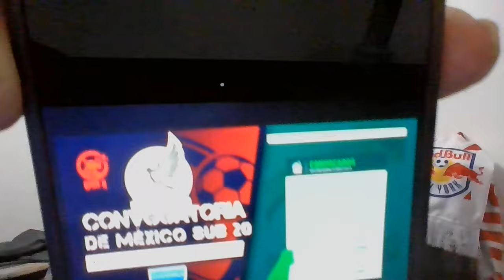🇬🇹🇲🇽MÉXICO LLAMA A MÁS DE 4 LEGIONARIOS PARA DERROTAR A GUATEMALA PREVIO AL PREMUNDIAL SUB2O🏆